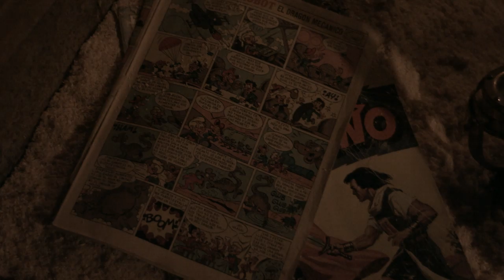Gonzalo Valdivia - Dentro de la Ballena | Productora 5 y accion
Videoclip del tema titulado "Dentro de la Ballena", extraído del último álbum de El Alquimista "El Hombre de Ojalá". Dirigido por Javier Rivas y Diego Cuadrado. Producido por 5 y Acción.

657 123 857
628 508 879